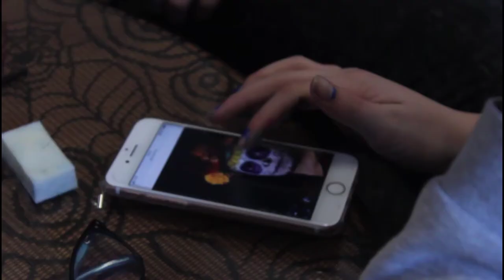VIVA LA VIDA Festival 2019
Inspired by Frida Kahlo’s famous painting, “Viva la Vida Festival” is an ode to life and joy despite the struggles we all face as humans. We want to showcase Latin American culture and invite all people to experience a taste of our identity and worldview through a positive array of activities that we have planned.

The aim of our festival is to showcase Latin American culture through a series of workshops that will educate the audience, but also engage them in fun and playful activities.

This will be the first Latin American Festival to be held in Limerick city. We’ll connect artists from all over the world to produce opportunities for multicultural exchange, through educational events, community workshops, and live music and dance performances.

Festival Co-Founders and Co-Producers

Noelle Araujo and Yovanna Torres

Co-Producers

Now and Then Media Ltd.

Yonit Kosovske and Wolodymyr Smishkewych